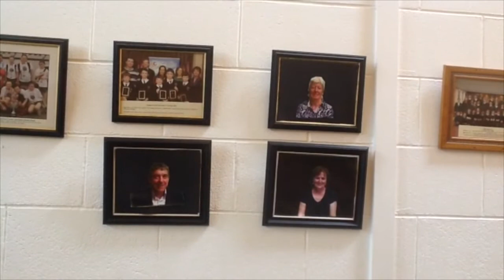Farewell Larry, Margaret and Catherine.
A special tribute movie produced to mark the retirements of Larry Fleming, Margaret Brady and Catherine Longworth from Ballinamere National School. Created by Emer Dunne.